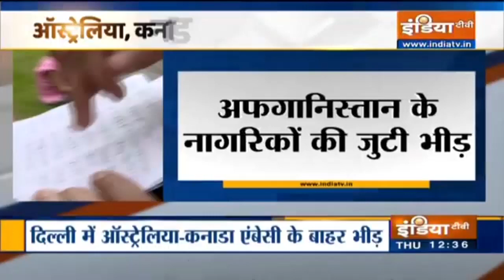Afghanis In Delhi Gather Outside Embassies For Visa Amid Talibani Fear In Afghanistan After Takeover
A fear has risen in the minds of the Afghanis in India amid the continuous torture by Talibani terrorists in Afghanistan. They have gathered outside the Australian and Canada embassy in Delhi and demanded visa’s from these countries.

They reportedly wish to shift to some other countries after the Taliban took over in Afghanistan. Taliban reached Kabul, the capital city of Afghanistan on Sunday. Following which, they demanded the then President Ashraf Ghani to surrender. Ghani reportedly left the country after Taliban assured no war in Afghanistan.